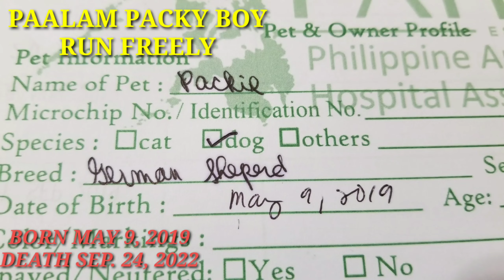GOODBYE PACKY BOY😭♥️RUN FREELY. IT IS SO PAINFUL IN MY HEART SEEING YOU PASS AWAY NOW.😭😭😭 LOVE YOU♥️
ANG SAKIT MAWALAN NG ASO, SOBRA ANG SAKIT SA DIBDIB KO, KASI PARANG TAO ANG TURING KO SA KANILA. I AM THIER DADY, THEY ARE MY FUR BABY. WE MISS YOU PACKY BOY😭😭😭jujuju